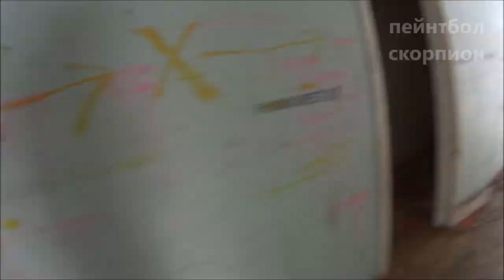первая открытая игра в пейнтбол 2019 Алматы клуб скорпион www pbc kz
Всем привет И позитива 1 открытая игра в пейнтбол алматы 2019 года состоялось в заброшенном госпитале схватке сошлись силы Инь и Янь В итоге был полный рас. ху. янь.
 всем кому интересно играть в пейнтбол вместе с нами пишите обращайтесь По ссылкам ниже самое главное активный образ жизни это залог здоровья и веселого долголетия.

АДРЕС НОВОГО ПОЛИГОНА Алматы пос.Отеген-Батыр ул.Батталханова 44

ПОДРОБНАЯ ИНФОРМАЦИЯ
БРОНИРОВАНИЕ ИГР / ВАТСАП ЧАТ

СЧЕТ ДЛЯ РАЗВИТИЯ
 ПЕЙНТБОЛЬНОГО КЛУБА СКОРПИОН
КАСПИ ГОЛД
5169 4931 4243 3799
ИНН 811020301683